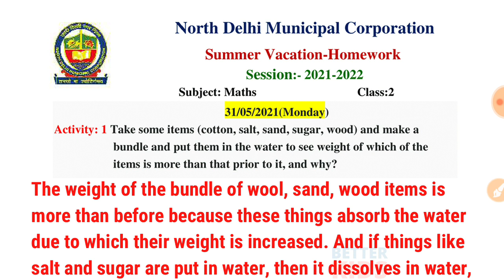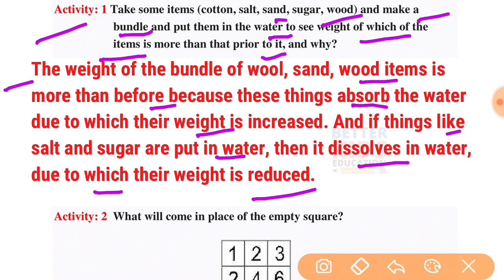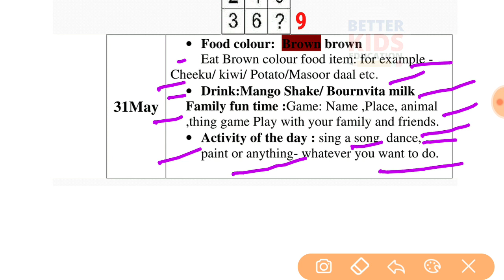NDMC Class 2 Maths Summer vacations Holiday Homework in English || 31 May 2021